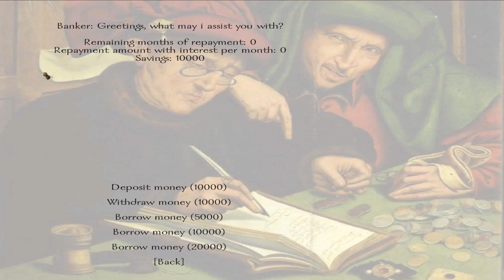Tainted Paths - Part 08 - Mount and Blade Warband Mod